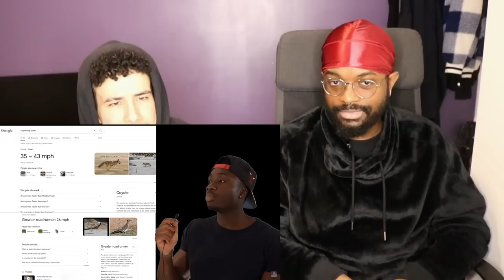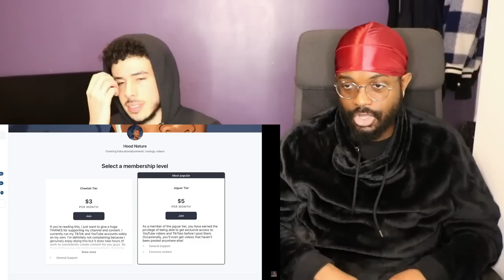CASUAL GEOGRAPHIC MADE OUR DAY 😭🤣 | Why America's Most Hated Animal is Underrated | REACTION!